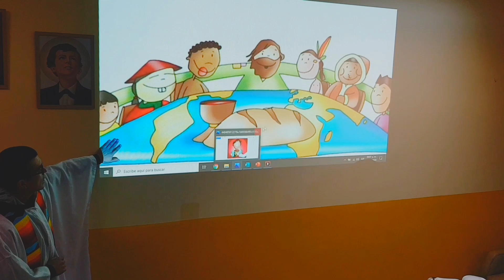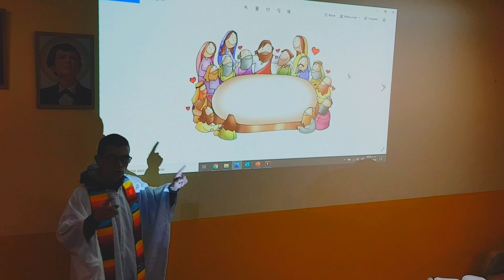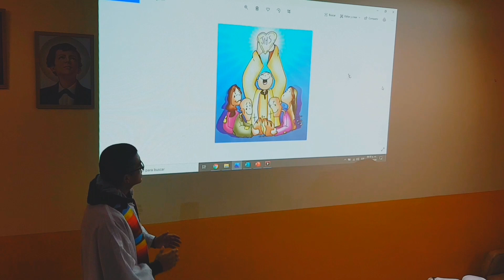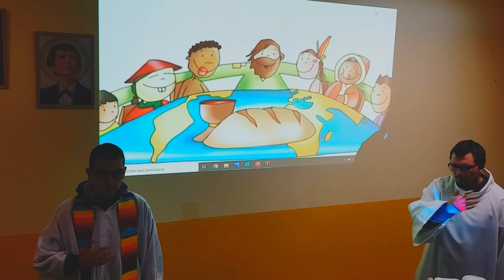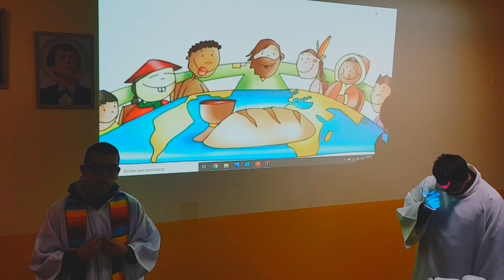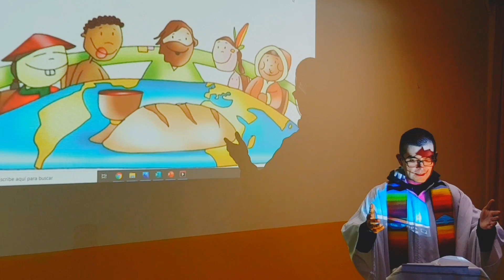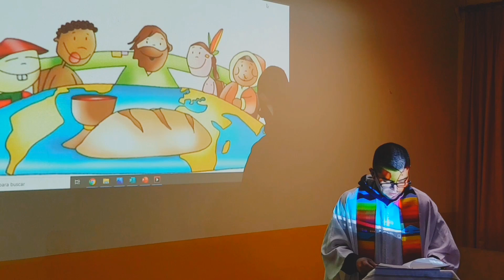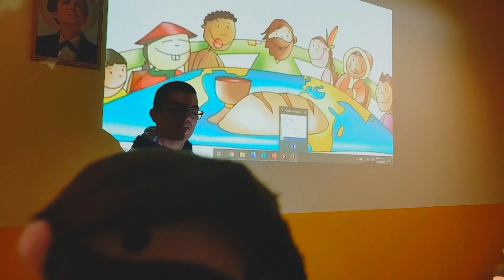Liturgia para niños "Fiesta de Corpus Christi" 🌸👧🏼👶🏻🧑🏾🌸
El P. Jimmy, la ovejita Chumy y el Hno. Boris, nos invitan a celebrar juntos la hermosa fiesta de Corpus Christi!
Área de formación Diócesis de Valparaíso